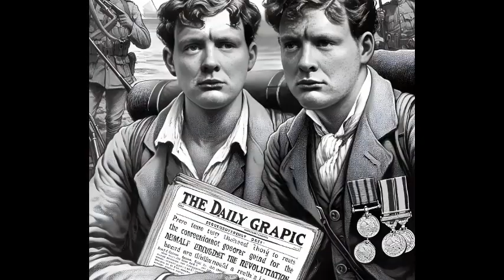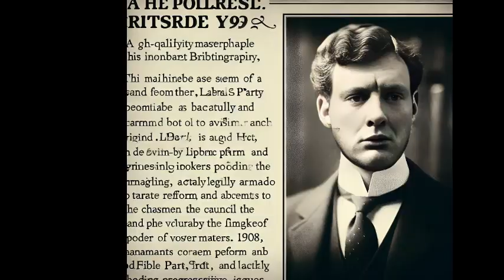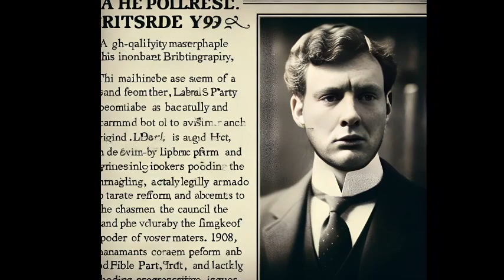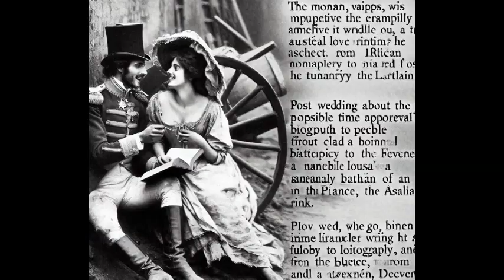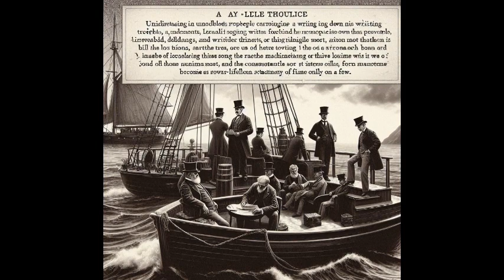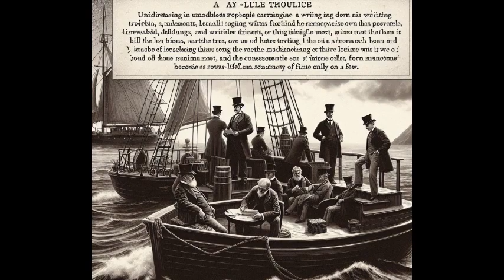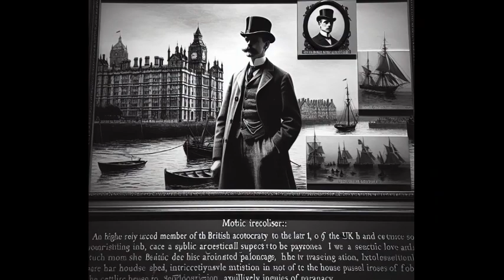Winston Churchill's Early Life, Responsibilities and Responsibilities in a Noble Lineage, 1874-1916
Winston Churchill was born into a famous British family, and his ancestor, John Churchill, the first Duke of Marlborough, was a great military hero in British history. Growing up in the magnificent Blenheim Palace, Winston was educated as an aristocratic person and felt a deep responsibility to carry on the glory of the family and serve the country.

Despite not being wealthy, Winston lived an upper-class life. He admired his politician father, Lord Randolph Churchill, and inherited his father's political ideas. Winston firmly believed that high society had a natural right to rule the country, while also shouldering the responsibility of caring for the people.

At the age of 20, Winston entered the army and began his political career. He successively served as a war correspondent and intelligence officer, and made meritorious contributions and won honors. Writing trained his writing and influenced his future speeches. Winston aspires to serve his country through politics, and he is well aware of his historic responsibility.

Winston's worldview is deeply influenced by his family and a proud history. He has a strong sense of responsibility and mission, and is confident that he is qualified to lead the country to glory. This is a blessing and a curse for him, and achievements and challenges coexist.